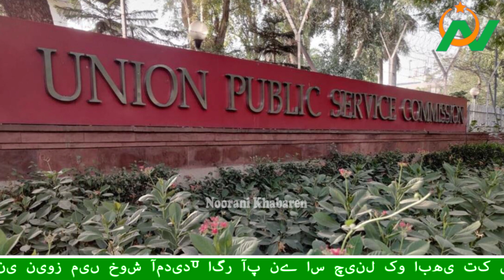UPSC Result 45 मुस्लिम बच्चो ने बनाया रिकॉर्ड,अल्लाह का शुक्र है, jakat foundation की मेहनत हुई कबूल